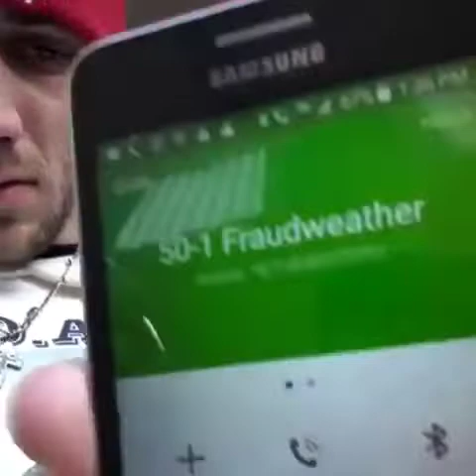Charlie Zelenoff (Andrew Hartley’s son) threatens to assault Floyd Mayweather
Charlie, why won’t you ever acknowledge May 3, 2008??